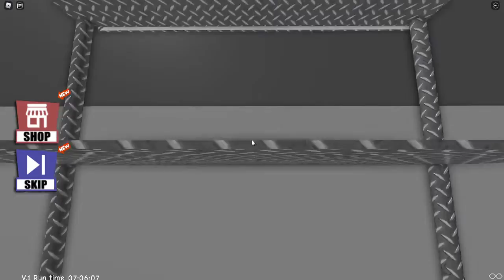Playing Escape the School Obby Part 2 - Roblox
Today I am playing Escape the School Obby on Roblox and if you enjoyed this video I am sure you will like some more of my videos, I will link these in the description below: